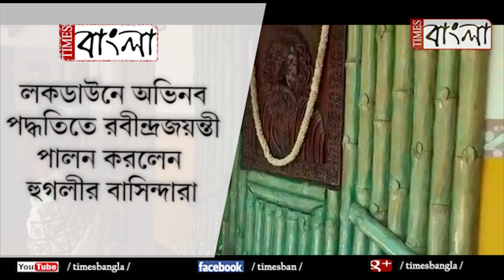হুগলীর বাসিন্দারা এবছর লকডাউনে অভিনব পদ্ধতিতে রবীন্দ্রজয়ন্তী পালন করলেন